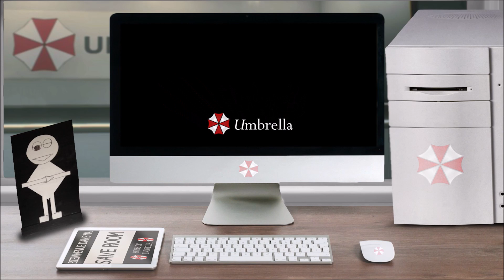Lore – Lily Klein – Resident Evil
Vous avez ouvert le fichier ''Lore – Lily Klein – Resident Evil'', bon visionnage.